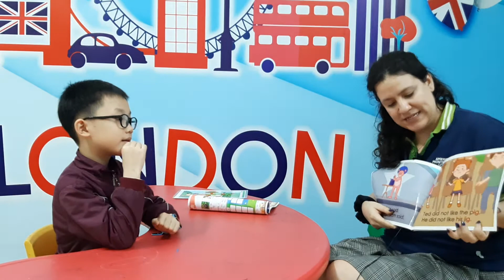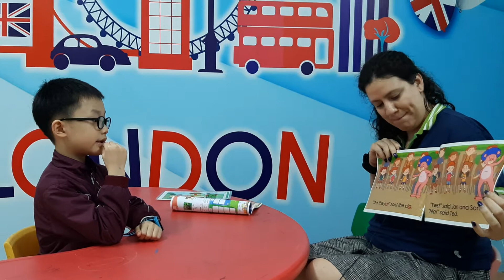Nam Dũng - Baby Sharks 6 - Speaking test unit 5 Oxford Phonics 2